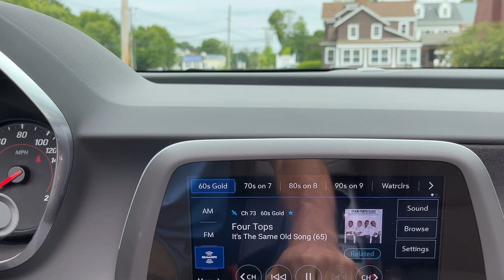2023 CHEVROLET CAMARO_ZL1 Wilton, Norwalk, Westport, Darien, Ridgefield 6278U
RED METALLIC Used 2023 CHEVROLET CAMARO_ZL1 2dr Conv ZL1 available in 190 Danbury Rd., Wilton, Connecticut at Devan Chevrolet. Servicing the Wilton, Norwalk, Westport, Darien, Ridgefield, CT area.